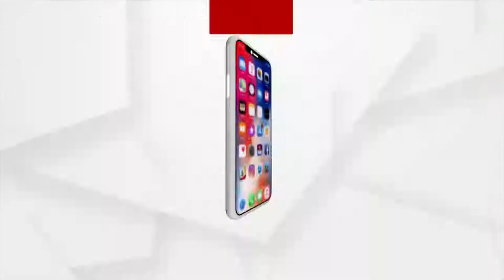ସତେଜ ସକାଳ : ଆଜିର ଅତିଥି ଦେବମିତା ସାହୁ | 07 Jan 2022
ଆଜି ସତେଜ ସକାଳର ଅତିଥି ନୃତ୍ୟଶିଳ୍ପୀ, ଅଭିନେତ୍ରୀ ଦେବମିତା ସାହୁ । ସେ ଓଡ଼ିଶୀ ଓ କଥକରେ ପାରିଦର୍ଶିତା ହାସଲ କରିଛନ୍ତି । ସେ ଓଡ଼ିଆ ସିନେମା, ଆଲବମ ଜଗତରେ ବି ନିଜ ଦକ୍ଷତା ଦେଖାଇଛନ୍ତି ।